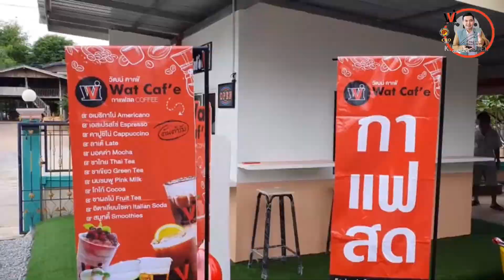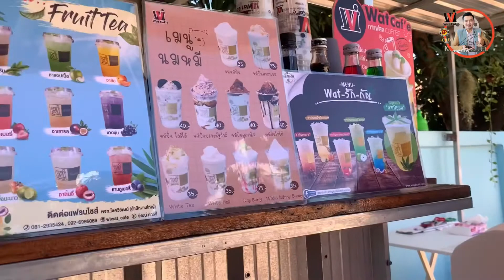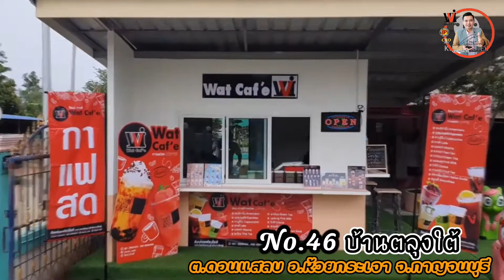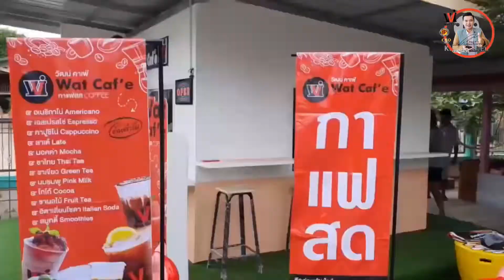Wat caf'e วัฒน์คาเฟ่ แฟรนไชส์กาแฟสดและกาแฟโบราณ เปิดสาขาใหม่ เดือนมิถุนายน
เปิดสาขาใหม่ พร้อมชุดแฟรนไชส์ต่างๆ
พร้อมบริการจัดส่งฟรี สอนฟรีถึงสถานที่
ไม่ต้องเสียค่ารายเดือน รายปี

สนใจธุรกิจแฟรนไชส์ wat caf'e วัฒน์คาเฟ่ ติดต่อที่
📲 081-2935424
Line : wiwat_cafe